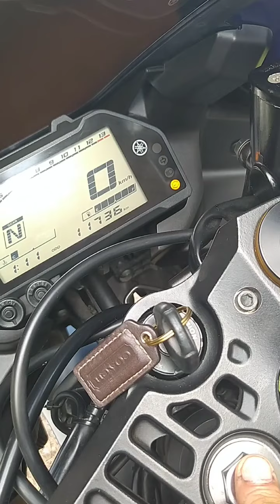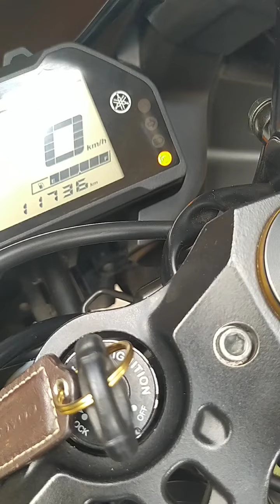ABS Fixed Yamaha R3 v2 2020 Model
Fixed ABS - Bypass connection to Brake Light